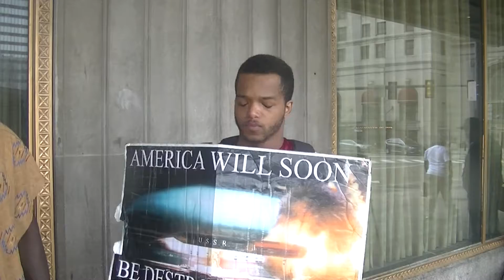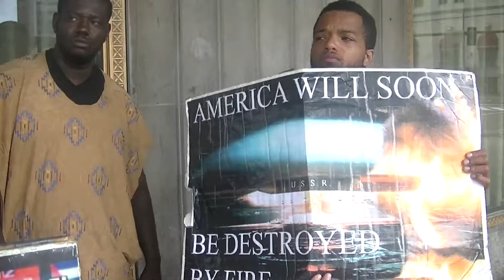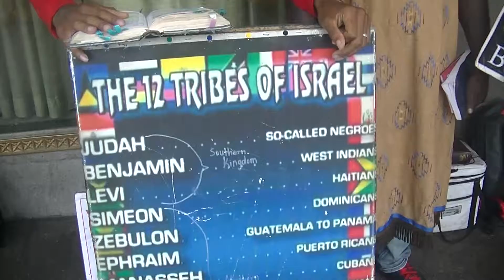"Behold there were twins in her womb!"